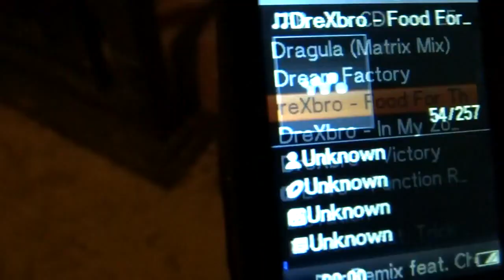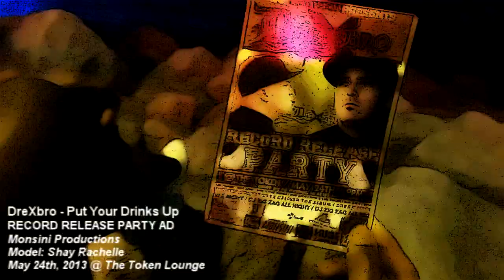DreXbro - Drex Caliber Record Release Video Promo / Model: Shay Rachelle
SELECT 720p FOR HD QUALITY:
May 24th, 2013 @ The Token Lounge (full information provided in the video) DreXbro Record Release Party - 9PM. DreXbro songs featured in this promo are "Put Your Drinks Up," "In My Zone," "Food For Thought," and "Victory."

Promo Video Produced by: Monsini Productions